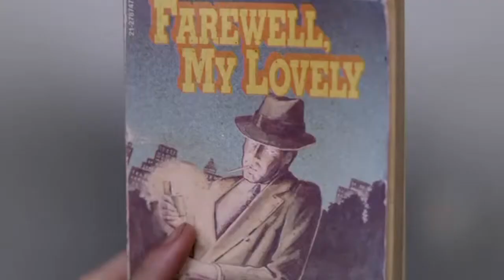Private Detective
We are SoundBites, a fresh team specialized in media, commercial, film and television music production, consisting of highly experienced musicians with versatile skills, in both classic and modern music production styles.
To introduce you to our work, we recreated the music for some of the known and less known movie scenes and videos.

This clip contains material from the TV series Bored to Death.